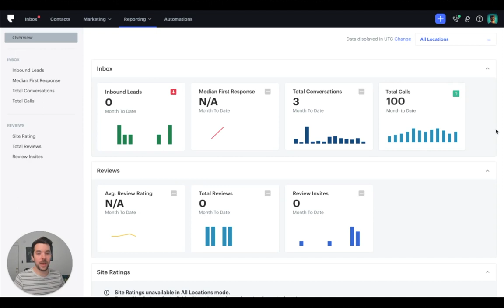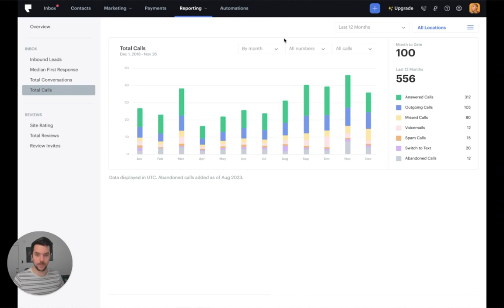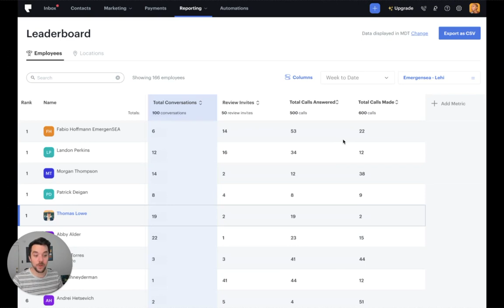Call reporting now available in Podium Phones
Richie from Podium walks through our new call reporting feature.